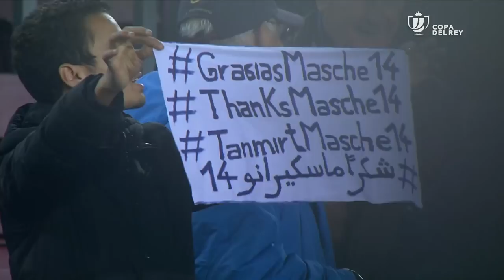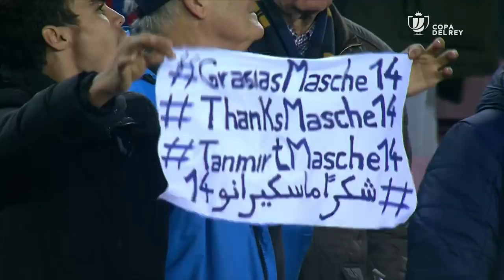Javier Mascherano Emotional Farewell vs Espanyol (25/01/2018)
Video presented by Anass HDi.

MELbet Bookmaker broadcasts the best sporting events live. They also offer several kinds of lotteries and various TV-games. MELbet Bookmaker is making strong and impressive progress in the betting industry. MELbet Bookmaker offers more than 200
events daily and over 1,000 matches in Sportsbook. Placing bets at is easy and enjoyable for both new and experienced bettors